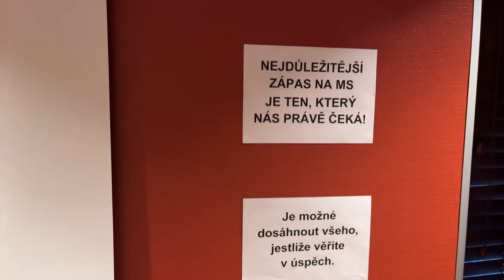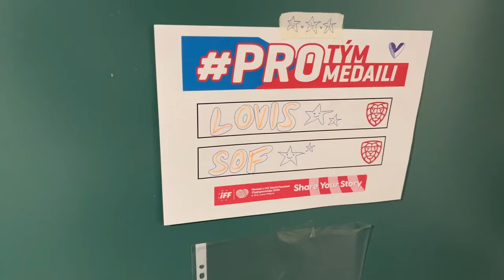Jak bydlela reprezentace juniorek na MS v Lahti?